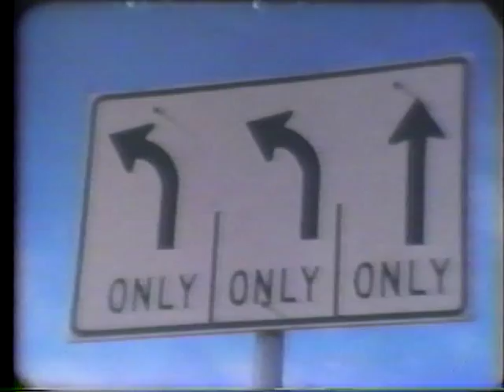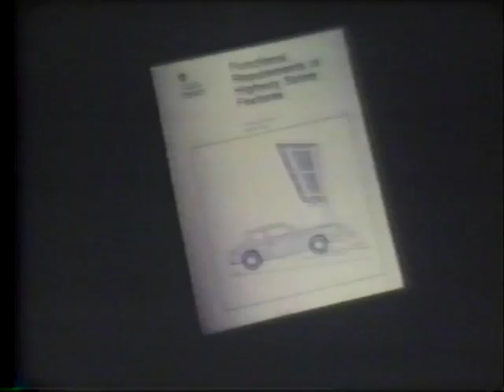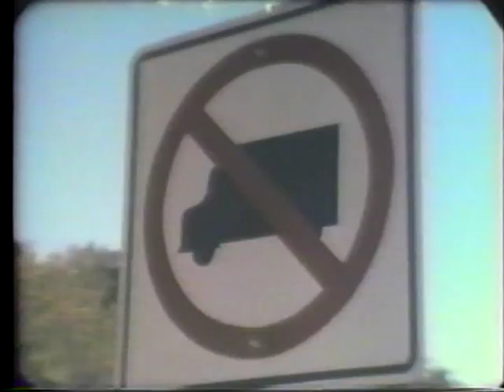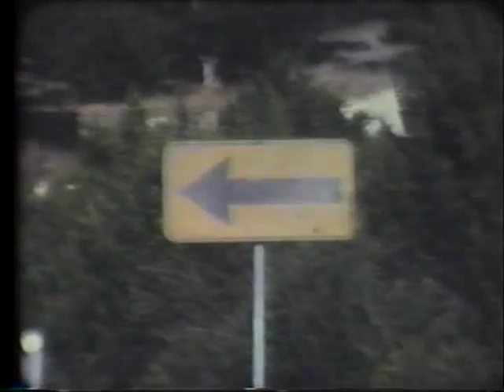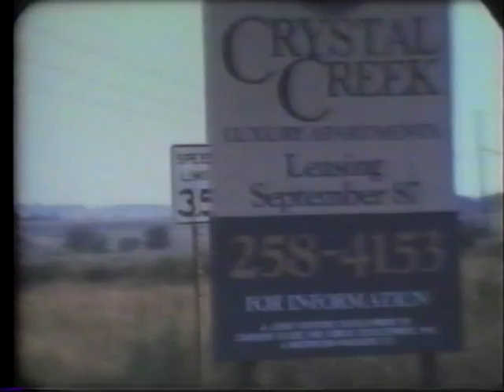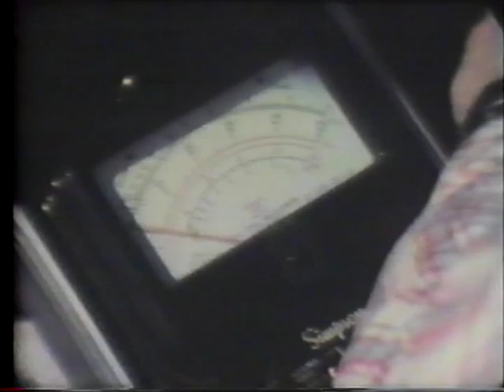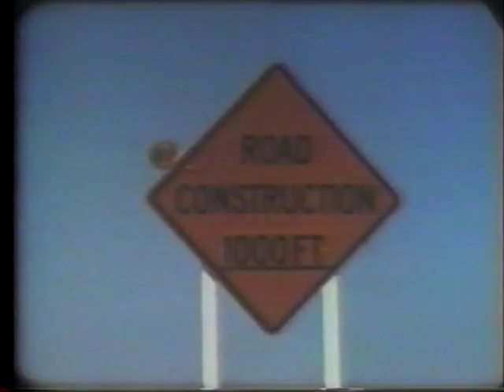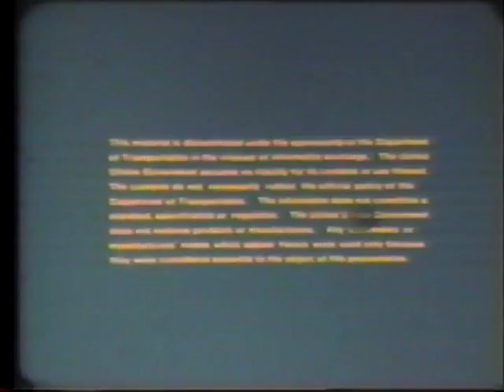Highway Safety: Markings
Highway Safety: Markings - Federal Highway Administration 1989 - Video VH-48K - This introductory video on maintenance of signs, road markings and signals stresses their importance to the driving public. Road stripe inspection by day and night, road restriping schedules, removal of un-needed stripes, and temporary marking tape are shown. Installation of raised reflective markers and sign refurbishment are demonstrated in some detail, and some countermeasures to sign theft and vandalism are shown. Traffic signal inspection and maintenance are also covered. Railroad grade crossings and work zones illustrate how signs, markings and signals can work together.